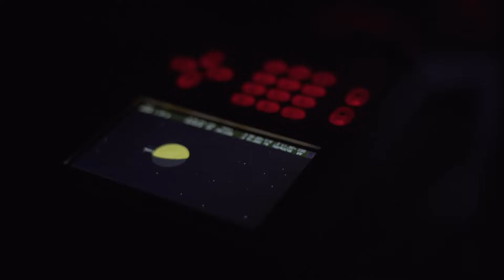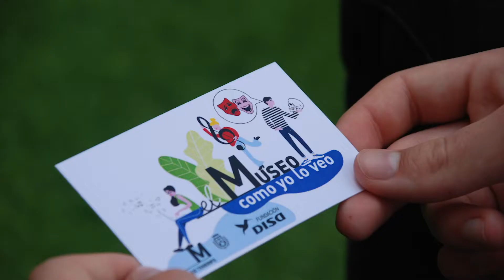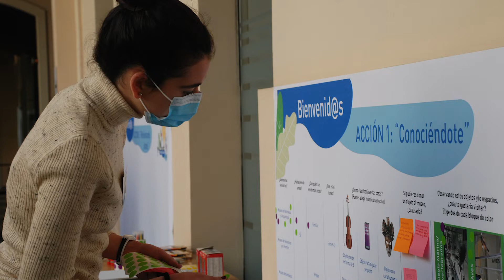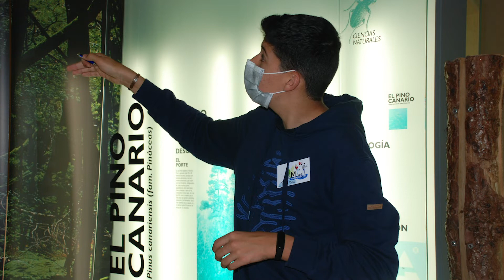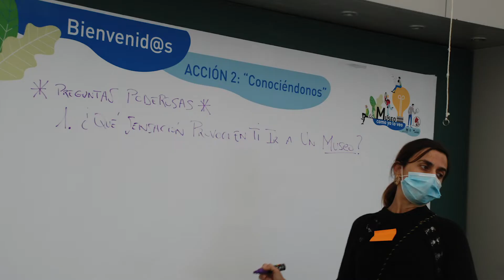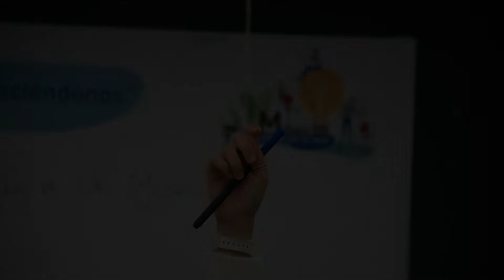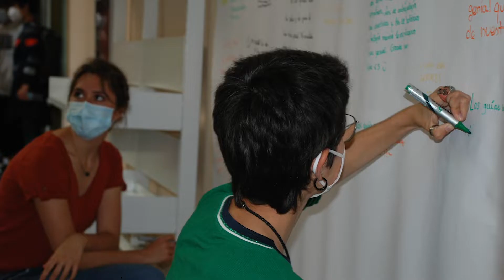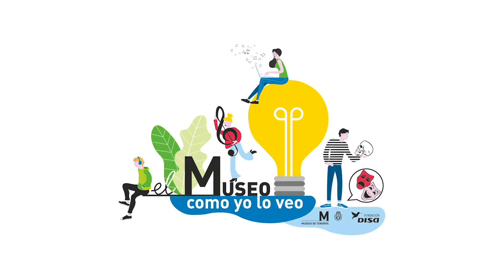Memoria visual del proyecto 'El museo como yo lo veo' (completo) l Museos de Tenerife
Memoria visual realizada con motivo del proyecto educativo 'El museo como yo lo veo' (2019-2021), coordinado por Museos de Tenerife en colaboración con la Orquesta Filarmónica Juvenil de Tenerife Miguel Jaubert (OFJT-MJ), Asociación Canaria para la Difusión de la Música (ACADIM), y la Fundación DISA.